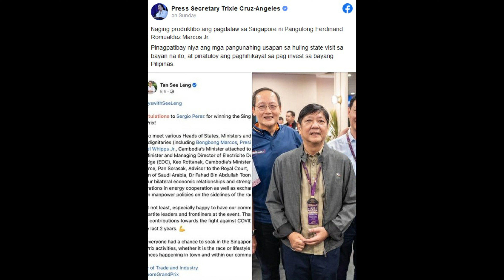PAGBISITA NI PRESIDENT MARCOS SA SINGAPORE NAGING MATAGUMPAY AT PRODUKTIBO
RTVM Broadcast

Godbless All